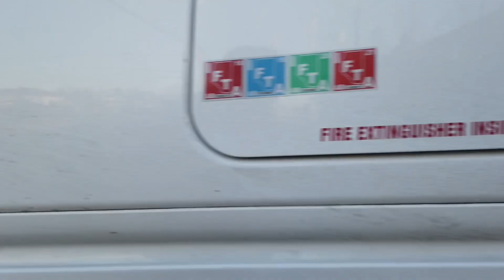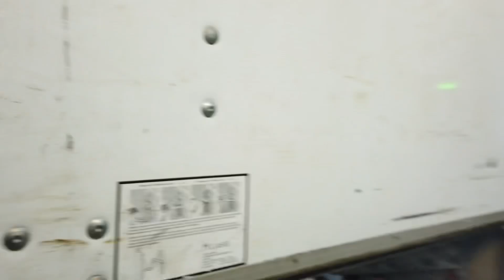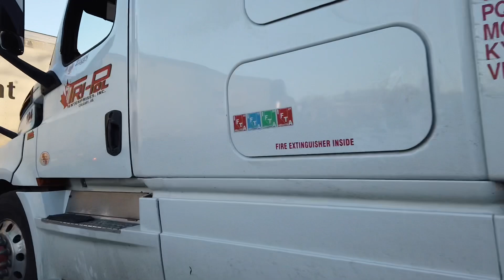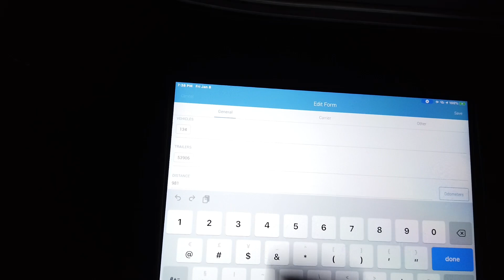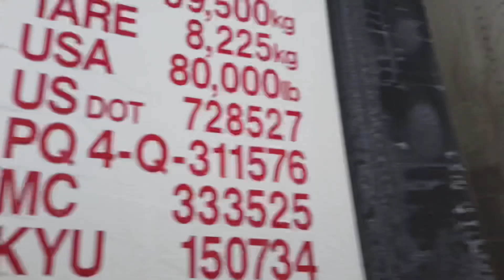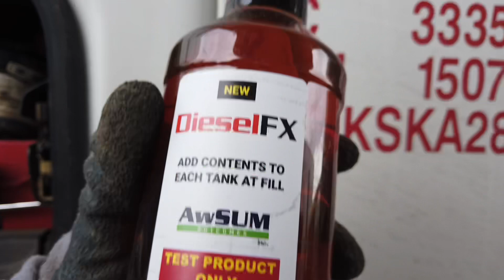JUŻ TYLKO RZUT BERETEM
Ostatni odcinek na dojazd do celu rozładunku
NEW YORK - ONTARIO